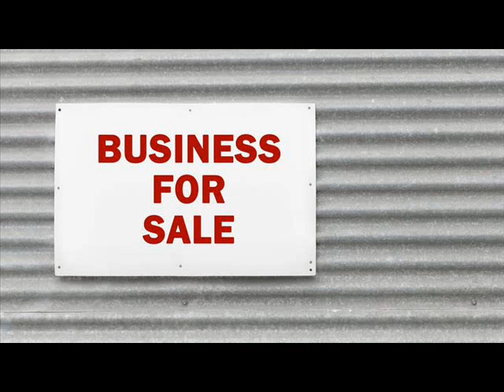Businesses For Sale Barreiras Brazil .wmv